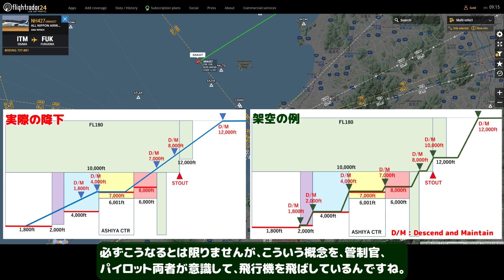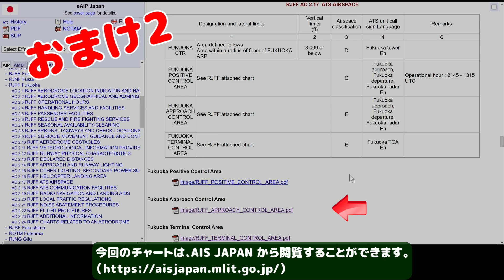高度と闘え!! 到着機を最短で降ろす妙技!! レーダー・ベクター。 アプローチ管制@福岡空港【リアルATC/字幕/翻訳付き】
普通は出来るだけ早く空港に着陸したいですよね。（私は違いますがｗ）
その方が、お客さんも喜んでくれるし、燃料の節約にもなります。

空域がすいているときには、アプローチ管制官はレーダー・ベクター（誘導）を行って、到着機を空港周辺まで誘導します。機数が少ないときは、なおさらです。

今回は福岡空港のアプローチ管制官の、レーダー・ベクターの様子見てみましょう。管制官が、安全に迅速に到着機を誘導している様子が分かるでしょう。特に、高度をどのように扱っているかを楽しんでみて下さい。きっと管制官の凄さが分かると思います！！

【補足】
航空系Youtuberの間では、航空無線をアップすることは長年議論されていました。この件で、『ゆいなかAIR』さんや他の方々が総務省に確認をとっていて、国からの回答がこちらに紹介されています。（説明部分)
こちらにも一部引用させて頂きます。
（ゆいなかAIRさんの上記動画の説明部分より引用）

※合成音声は『音読さん』を使用させていただきました。